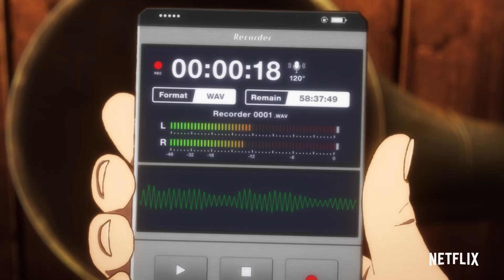غودزيلا: نقطة تفرّد | المقدمة التشويقية | Netflix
في العام القادم، يعود الملك. مسلسل "غودزيلا: نقطة تفرّد" هو مسلسل أنيمي أصلي يشتمل على شخصيات من تصميم "كازو كاتو" مصمّم شخصيّات "اللهب الأزرق" وعلى تصميم غودزيلا جديد من أسطورة استديو غيبلي (Ghibli): فنان الرسوم المتحركة "آيجي ياماموري".

حول Netflix
تُعد Netflix الشركة الرّائدة عالميًّا في مجال تقديم خدمة البث الترفيهي، إذ يستمتع أكثر من  195 مليون عضو في أكثر من 190 دولة بعضوية مدفوعة لمتابعة المسلسلات والأفلام الوثائقية والأفلام الروائية بمختلف التصنيفات الفنية واللغات، كما يستطيع الأعضاء مُتابعة كل ما يرغبون في مشاهدته في أي وقت، وفي أي مكان، وعلى أية شاشة متصلة بالإنترنت، ويُمكنهم التمتع بالمشاهدة وإيقافها مؤقتًا ثم معاودة المشاهدة مرةً أخرى، وكل ذلك بدون إعلانات أو التزامات.